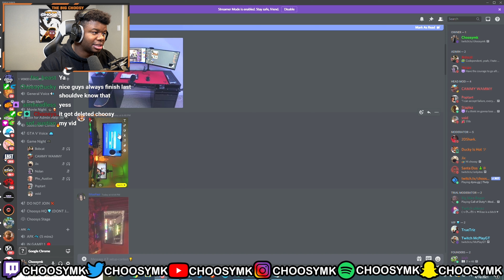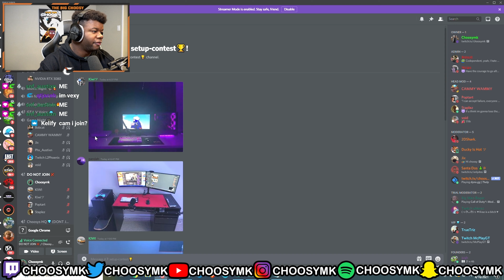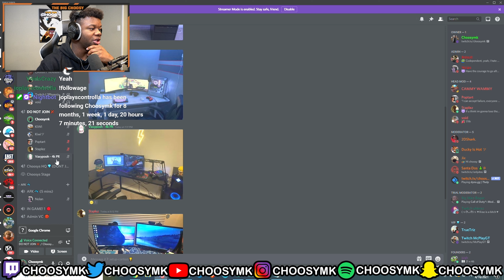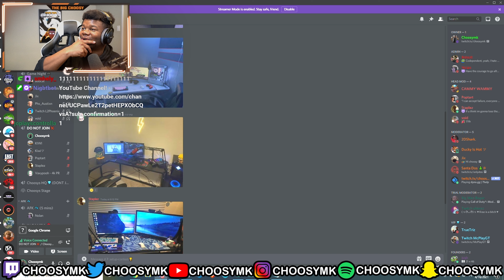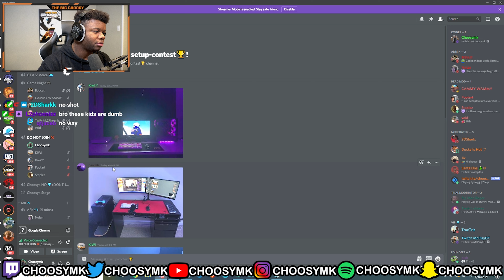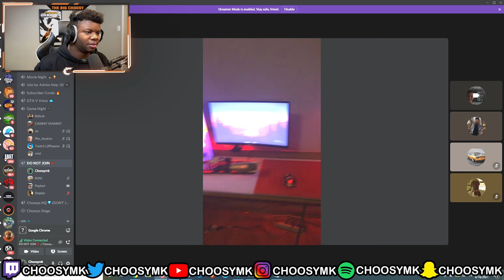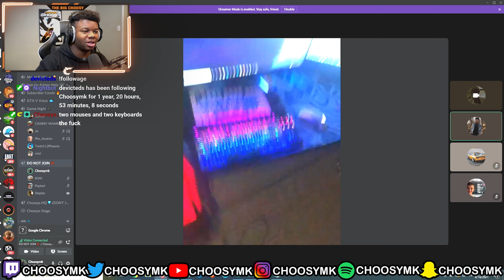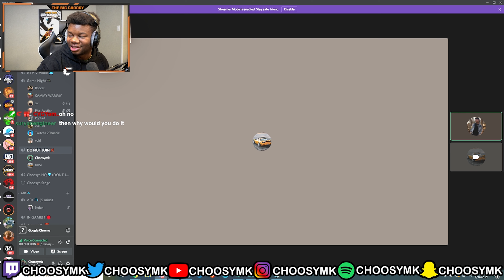I Asked Viewers To Send me Their Gaming Setup Tours!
(Ignore)

In this video, I asked my viewers to send me a picture of their gaming setups. then in the second round they turn on their camera and give the chat a gaming setup tour!